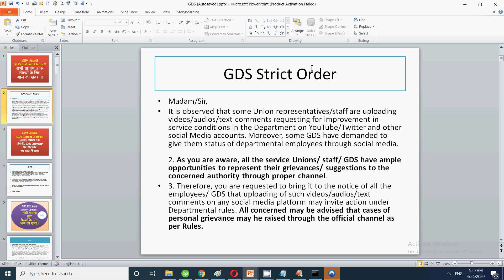26th April GDS Latest Order!! सभी ग्रामीण डाक सेवकों के लिए आज की खबर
In this video for gds I have discussed important updates for all gramin dak sevak related to the recent order for gds . The gds order is for social media use for all gramin dak sevak.